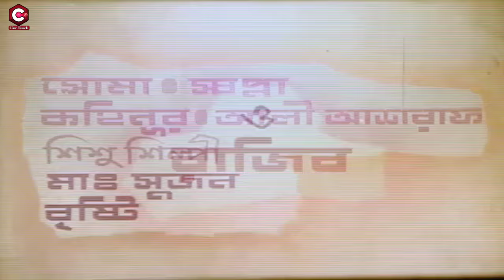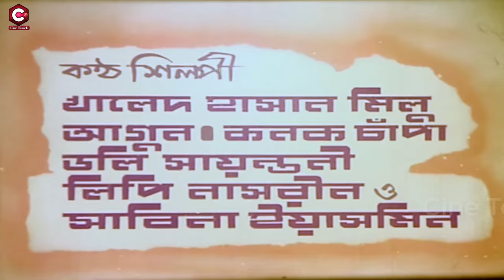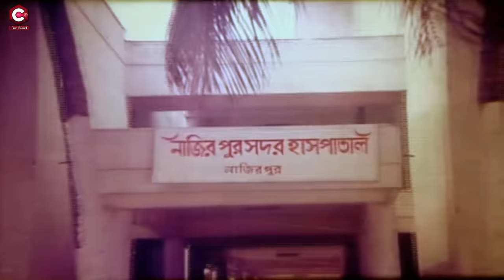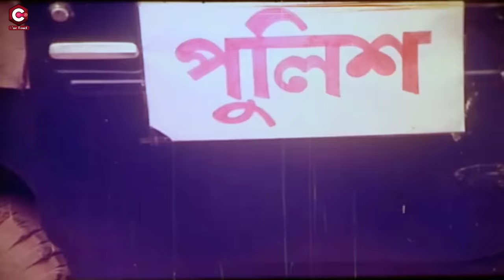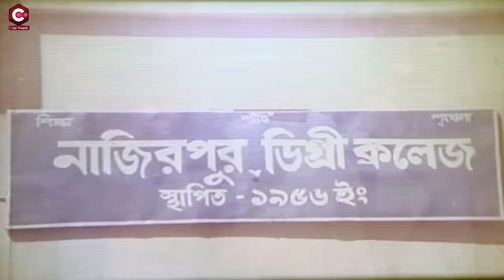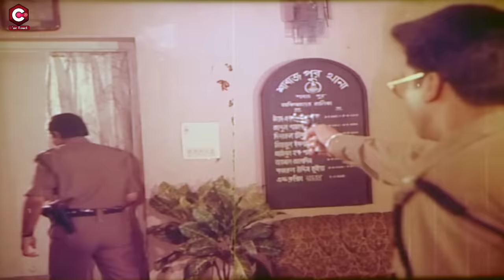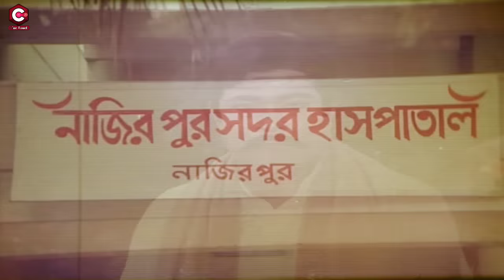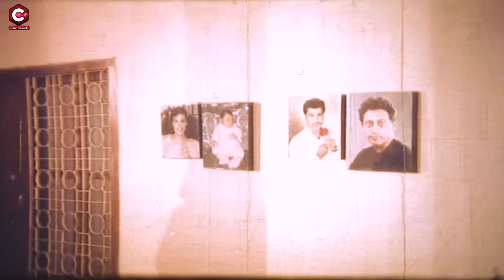Desh Dorodi | দেশ দরদী | Bangla Movie Manna | Rituparna Sengupta | Dildar | Misha Sawdagor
Video Title :Desh Dorodi | দেশ দরদী | Bangla Movie Manna | Rituparna Sengupta | Dildar | Misha Sawdagor

Movie: Desh Dorodi
Starring: Manna, Rituparna Sengupta, Dildar, Misha Sawdagor.
Director: Md. Sharif Uddin Khan Dipu
Lyric: Moniruzzaman Monir, Kabir Bakul
Singer: Khalid Hassan Milu, Agun, Kanak Chapa, Doli Shayontoni, Sabina Yasmin
Editor: Anwar Hossain Montu
Script: Tarikh Mahmud
Language : Bangla
Label :  @CineTouch

* ANTI-PIRACY WARNING *